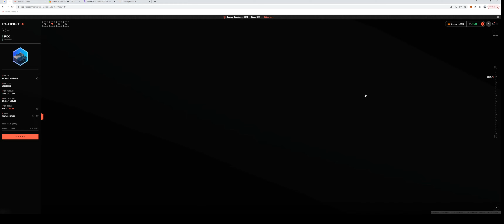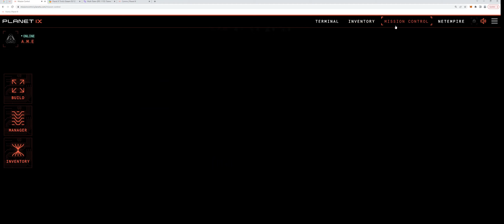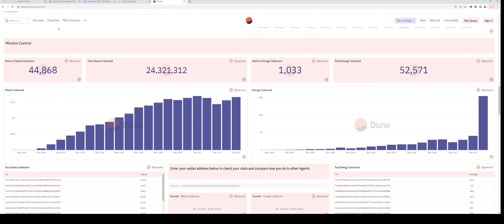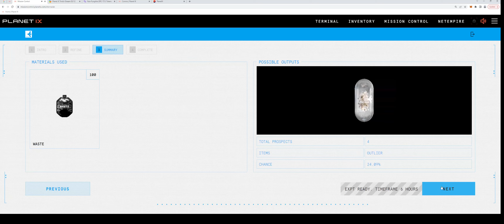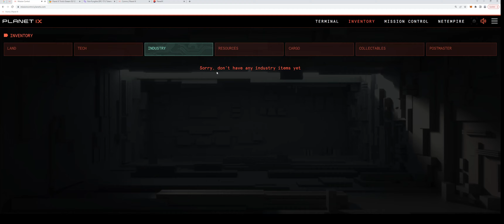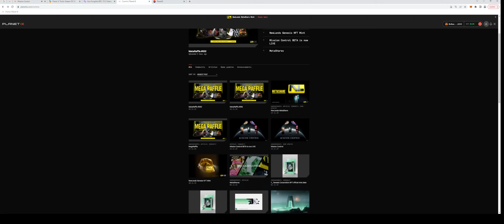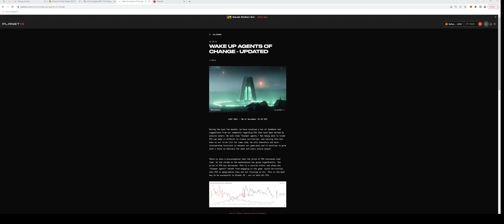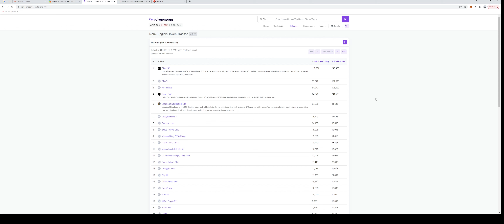PLANET IX. Twitch от 06-12-2022 English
► Как зарегистрироваться в Twitch и выполнить задания в Gleam:
🌏 Planet IX - это футуристическая стратегическая NFT-игра. В нее можно играть бесплатно. 🌅 Однако у каждого игрока должен быть кошелек Web3. Это означает, что внутриигровые сделки и покупки записываются в цепочке, или, если быть более точным, в блокчейне Polygon.

👑 Наша собственная криптовалюта IXT питает Метавселенную Planet IX и открывает двери в новый мир торговли, строительства и игр.